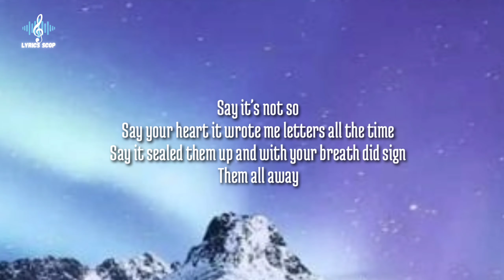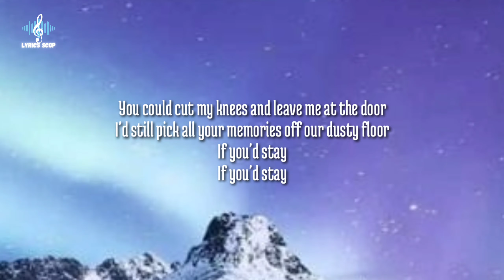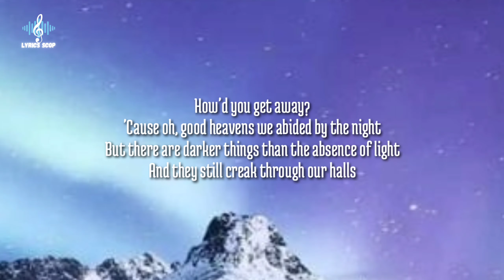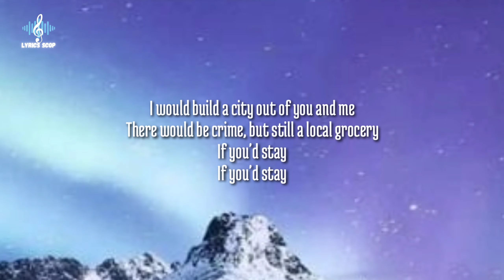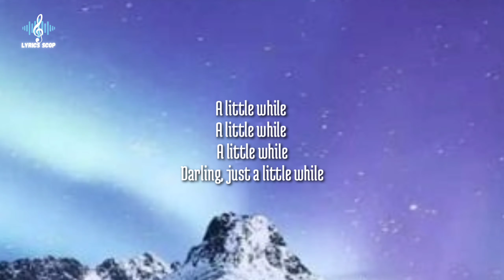Maggie Rogers-Blood Ballet (Lyrics)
© No copyright infringements are intended on any of my videos, if you feel I have done something wrong please contact me through my business email and I will have the video taken down immediately. Enjoy the music.👍👍

Socials -
Blood Ballet"Lyrics

Say it's not so
Say your heart it wrote me letters all the time
Say it sealed them up and with your breath did sign
Them all away

Say that your notes
They were no forgery, you meant them every line
Some in meter, some in verse, and some in rhyme
Tell me you meant every word

You could cut my knees and leave me at the door
I'd still pick all your memories off our dusty floor
If you'd stay
If you'd stay

Darling, just a little while

Tell me how you are
And I'll write a song for every feeling I can't name
Like we were dancing in a fucking blood ballet
It was a massacre

How'd you get away?
'Cause oh, good heavens we abided by the night
But there are darker things than the absence of light
And they still creak through our halls

I would build a city out of you and me
There would be crime, but still a local grocery
If you'd stay
If you'd stay

A little while
A little while
A little while